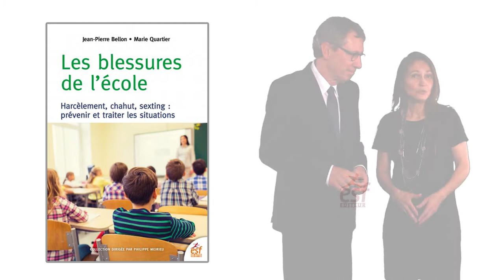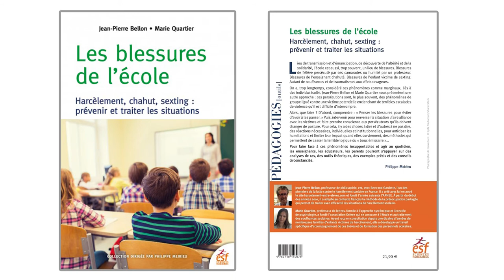Présentation du livre de Marie Quartier et Jean-Pierre Bellon, Les blessures de l'école, ESF, 2020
Marie Quartier et Jean-Pierre Bellon présentent leur livre, Les blessures de l'école paru chez ESF en février 2020. Les phénomènes de harcèlement, de chahut, d'humiliations des élèves par certains professeurs et de sexting sont abordés par les auteurs.